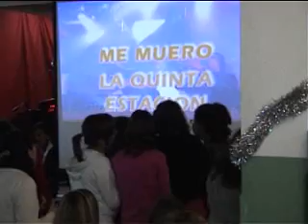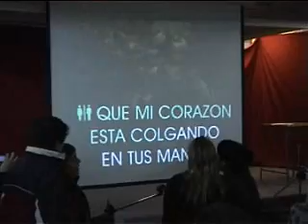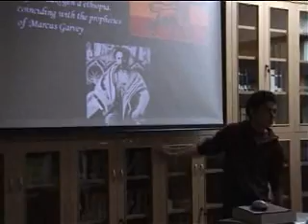Navidad 2009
Fiesta de Navidad en el antiguo IES Juan de Mairena